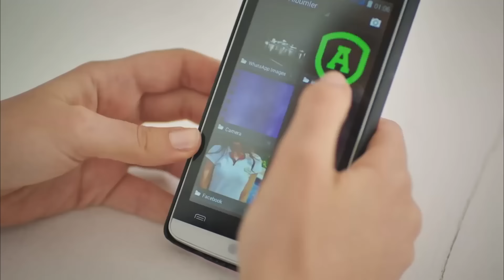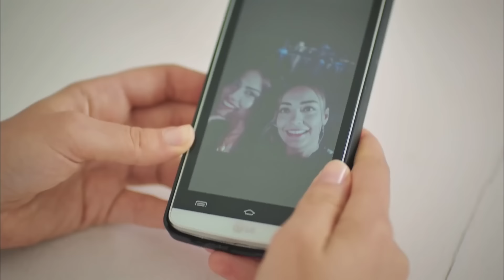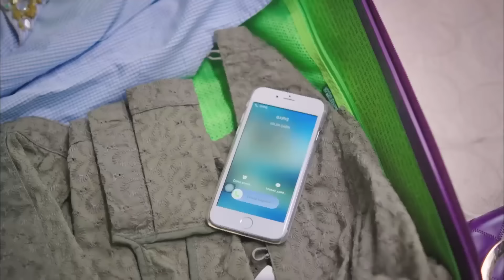Strawberry Smell Episode 4 (Hindi Dubbed) FULL HD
Strawberry Smell Episode 4 - Çilek Kokusu
(Hindi Dubbed)